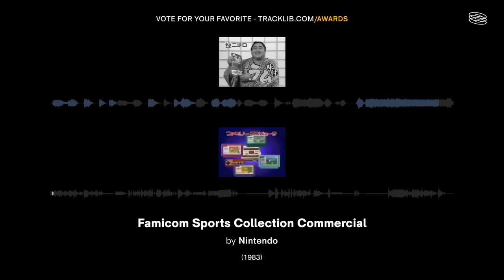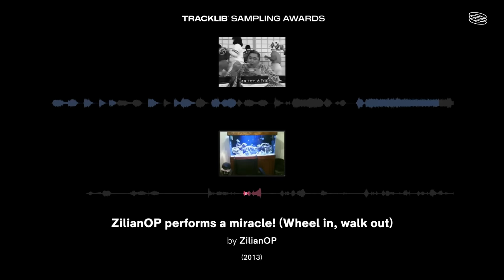The Most Innovative Samples of 2023 | Tracklib Sampling Awards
00:00 Travis Scott - DELRESTO (ECHOES)
00:24 JPEGMAFIA & Danny Brown - Garbage Pale Kids
1:39 Young Thug - Money

Inspired? Get 15 records, of your choosing, to legally sample from 🔌

🔍  What is sampling and how does it work?

👨‍⚖️  What is sample clearance and how does it work?